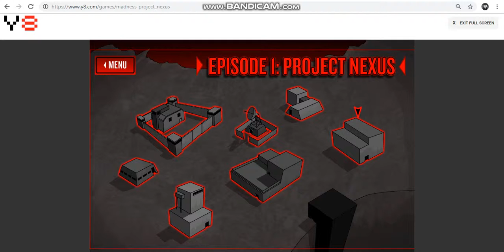Madness project nexus - episode 7 - Bar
Deimos and Sanford are in the bar to kill the golem